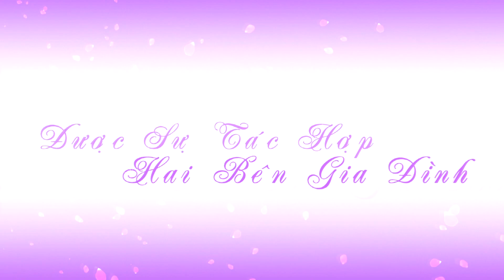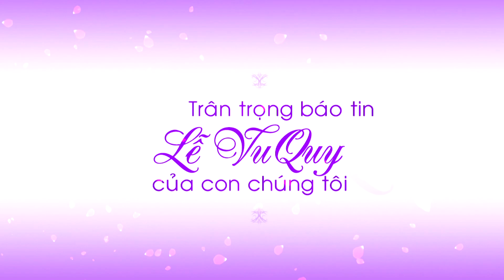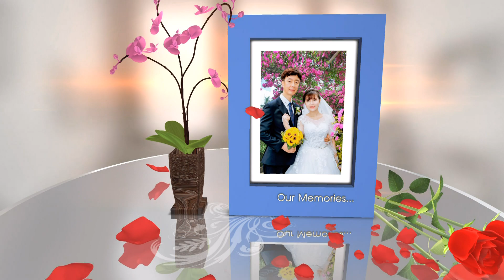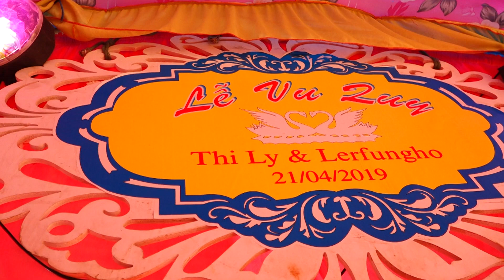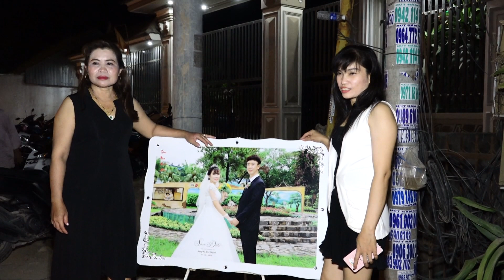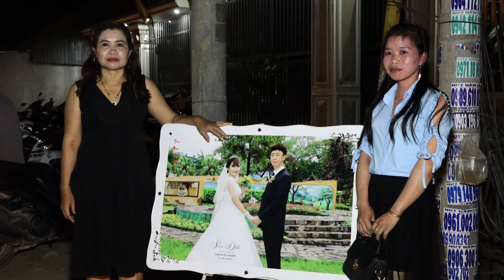DAM CUOI LY HUYNH & JUNG HO